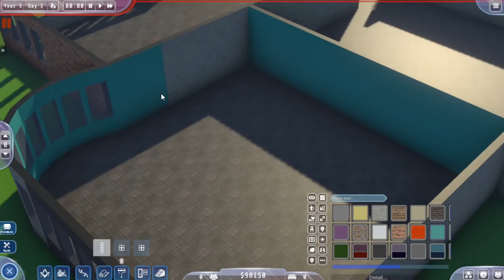New Hotel Sim! | Hotel Magnate | Sponsored Spotlight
Hotel Magnate is a hotel and resort tycoon with a retro ‘80s vibe. If you’ve been searching for a totally radical tycoon experience, then look no further. Hotel Magnate adds a unique twist to the wackiness, customizability, humor, and engaging management gameplay you know and love.

You will build your magnificent hotel from the ground up, customizing any detail you desire to suit your tastes or attract a certain kind of guest. Choose your room type, lay down the foundations, and get to work on adding your special touch to the final design. It’s as easy as 1, 2, 3.

You know what isn’t easy? Managing the thing once you’ve built it. Hotel Magnate doesn’t skimp on the management aspect, requiring you to hire the right staff, tend to the needs of guests, maintain rooms and machinery, and break out your marketing chops. It’s all about those ratings, and it certainly wouldn’t hurt to avoid fires while you’re at it.

You need the right location to drop the bodacious bod of your new establishment. Of course, only money buys nice things, so you may have to start off small and work your way up. A plot in the middle of nowhere costs far less than a prime beachside stand, but you can build something beautiful either way. Each location will have different challenges, effects, and guest types, so plan accordingly.

Let’s get physical! Once you’ve secured a piece of land through means of purchase or a duel, it’s time to start building. There’s an absolute buffet of options available to you for designing your hotel. Place walls, choose from an array of materials and colors to make each room unique, insert a few windows and doors, toss in furniture of your choice, and give it one final round of decoration to seal the deal.